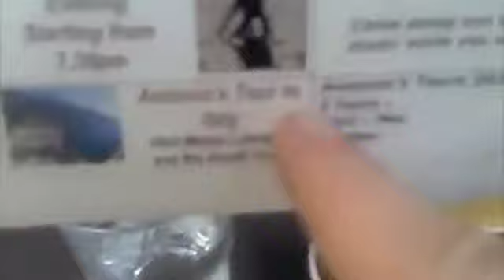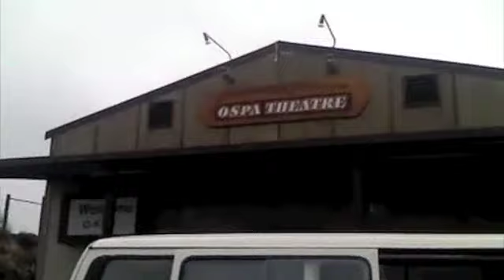SRP-Tour.m4v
Strange Resting Places makes its way around Aotearoa, with beautiful results...